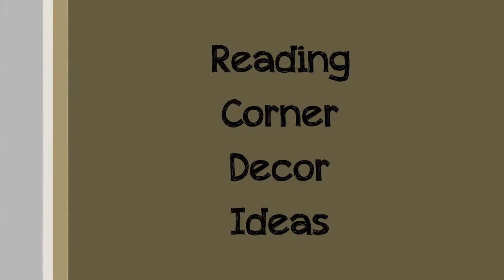Reading Corner Decor Ideas. Cozy Reading Nook Design.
50 cosy and stylish reading corners.
Modern houses that abandon old habits make room for individual activities and relaxation areas with new trends. For those who love to read books, magazines and newspapers, we share 50 comfortable and stylish reading nook ideas for you.

These areas can be designed to be usable not only for reading, but also for relaxation and other personal activities. You can use these reading corners for your social media usage, which is an important part of life.

The place where you will create your reading corner should be chosen as a relatively quiet corner with sufficient light. An area with your seat and your coffee table will be sufficient.
By using a lamp or a lamp shade, you can provide lighting for evening and night use. There may be a bookcase on the wall of your reading corner. You can also create a special space for your hobbies by reserving a place at this point.

You can make a stylish design and decoration with a comfortable sofa, coffee table, lighting. In order to adapt to your decoration, it will be good to choose the armchairs of your sofa set, seat models that match the fabric and style, and comfortable chairs.
You can find different decoration ideas for your reading and relaxation corner below.